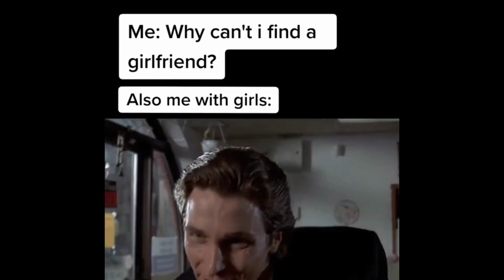Best TikTok memes Patrick Bateman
Daily dose of meme from Patrick Bateman